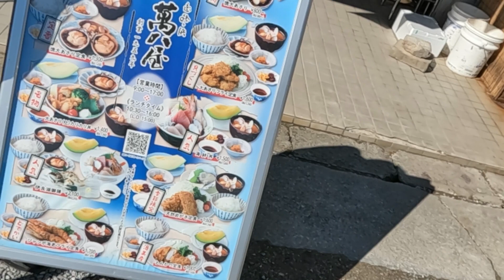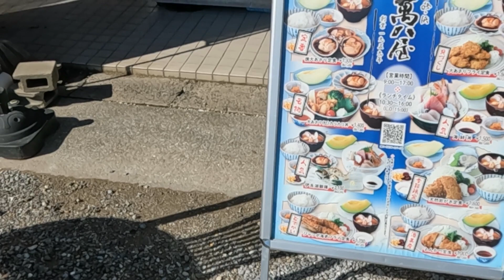渥美半島伊良湖岬【恋路ヶ浜で食べる海鮮料理】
恋路ヶ浜の駐車場前にある海鮮料理屋でお昼を食べました。７件のお店があります。